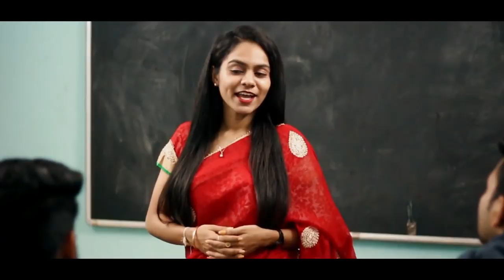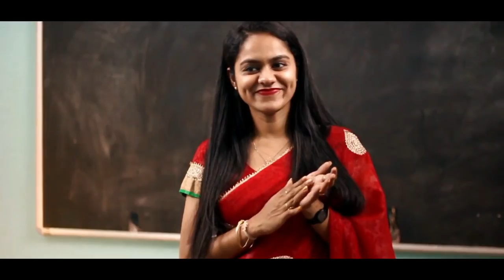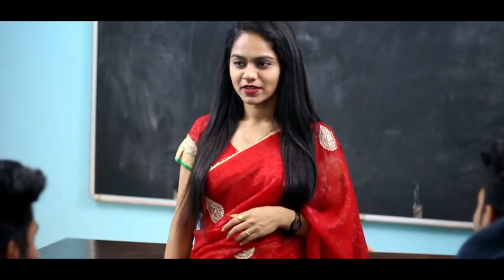COLLEGE LIFE : EXPECTATION VS REALITY I KONKANI COMEDY I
Hello viewers, we are back with our new video.
Supremely relatable to all the students out there showing the expectations and reality scenario of their college. Hope you guys will love it.
IMPORTANT MESSAGE :
So the given Corona virus (COVID19) outbreak in country. Let us all sit at home and enjoy the video with your loved ones.
The health and safety of everyone is one of the utmost importance this time. STAY SAFE, STAY HOME.

LOCATION COURTESY :- M.E.F Fatima High School, NAGAMAJID, PONDA-GOA

A special thanks to the principal of M.E.F Fatima Higher secondary and High school for allowing us to shoot our video in their premises.

D.O.P : Sahil Dangi (Nanu)

Colour grading:- Aniket Madkaikar

Crew and Helpers:- Pratik, Nishant, Mandar, Lennon, Utkarsh, Anup

Editing:- Aniket Madkaikar

Written and directed by:- Aniket Madkaikar